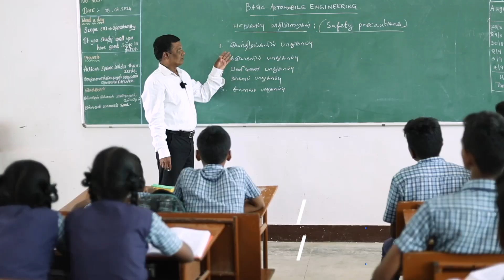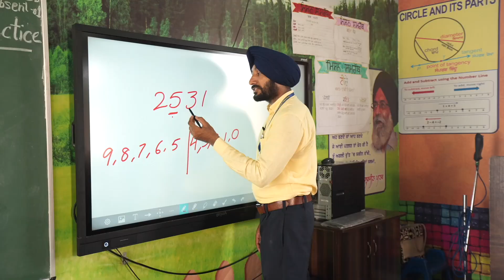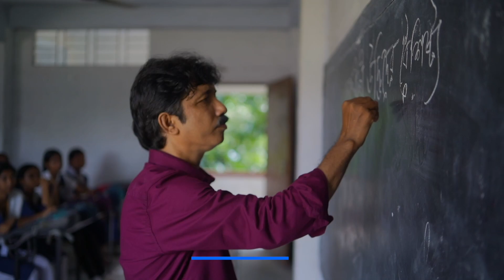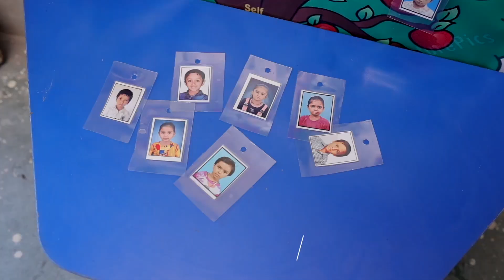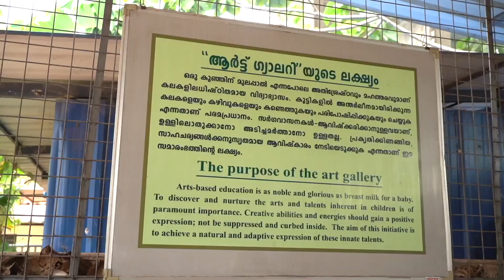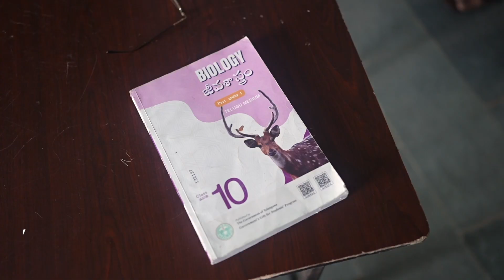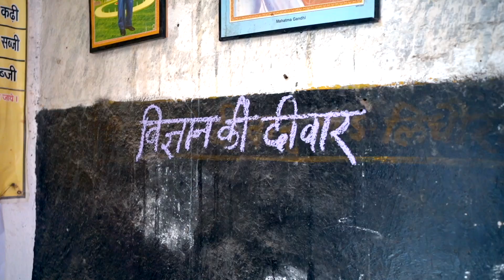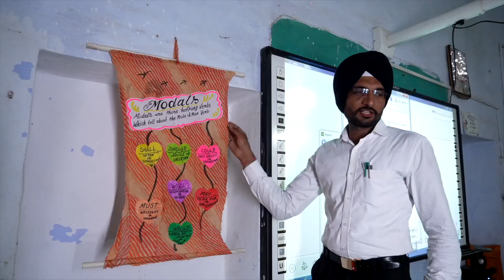Teachers Day videos ll 5 September 2024 ll राष्ट्रीय शिक्षक पुरस्कार 2024